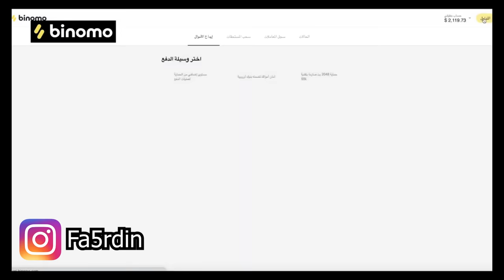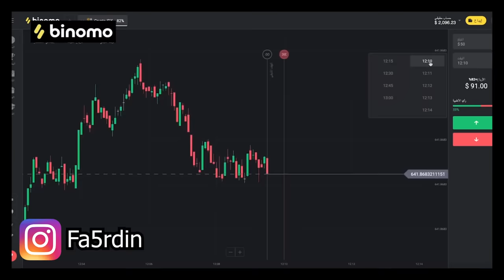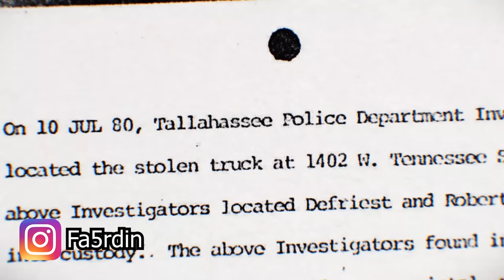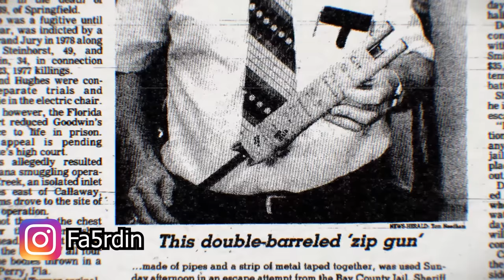هرب من السجن 14 مرة ! أغرب و أذكى مسجون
انقر فوق هذا الرابط واحصل على 1000 دولار على حسابك التجريبي في Binomo مجانًا
الرابط:
استخدم كود LAGA2 لمضاعفة الإيداع الأول. ضع 10 دولارات ، واحصل على 20 دولا ًرا ، وضع 20 ، واحصل على 40 ، إلخ
Miniature: samy.fadouly